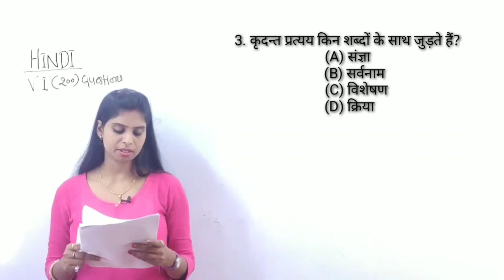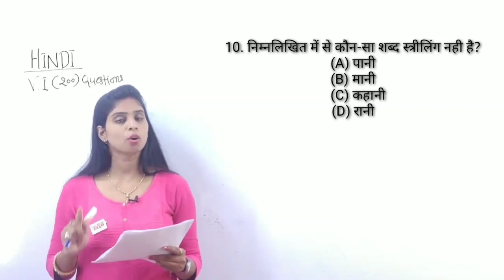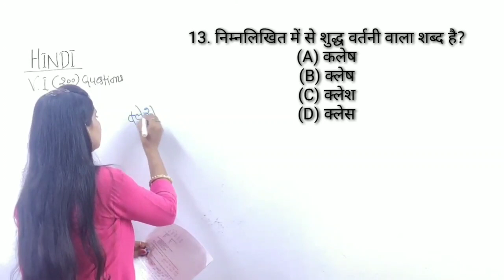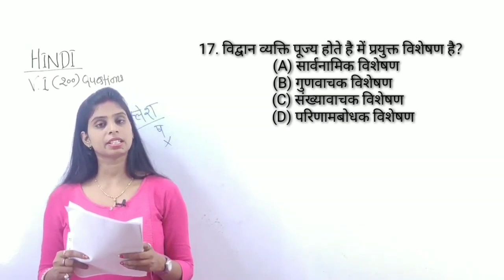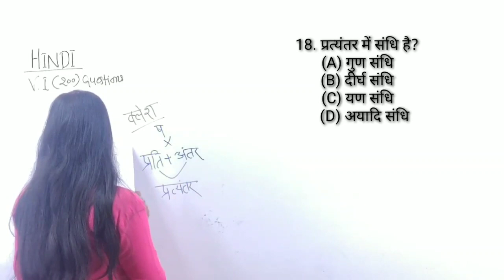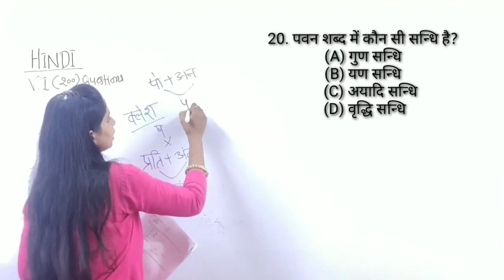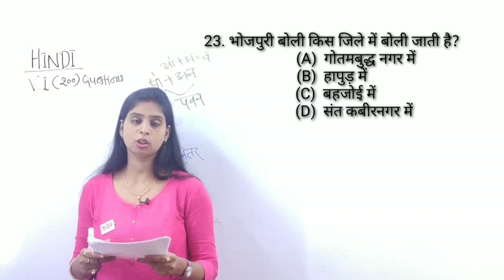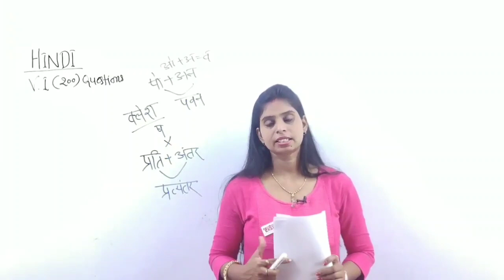General Hindi 200 MCQ/ सामान्य हिंदी व्याकरण 200 महत्वपूर्ण प्रश्न